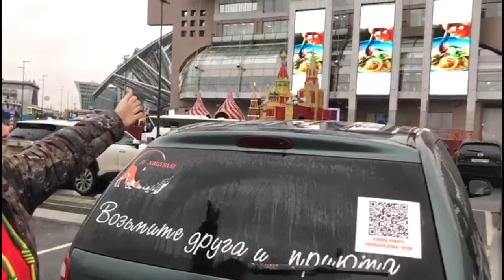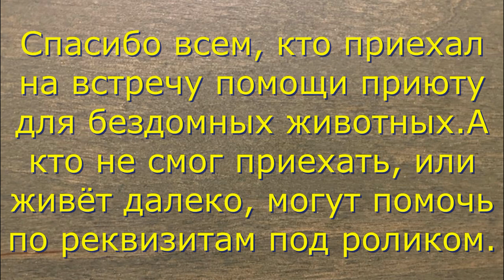Встреча на Киевском, Март 2023. March 2023.